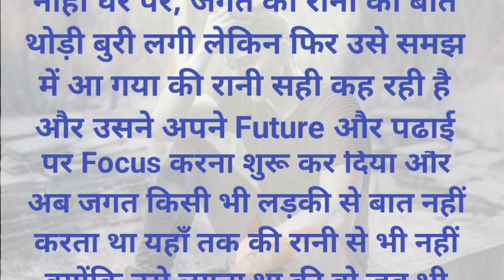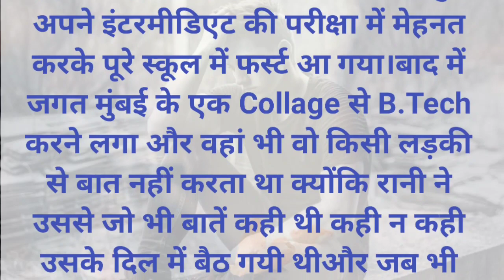प्यार में इतना दर्द किसी को न मिले emotional story 🥺 heart touching story